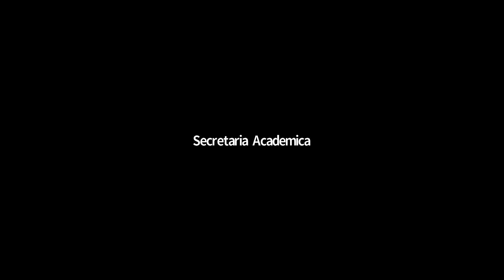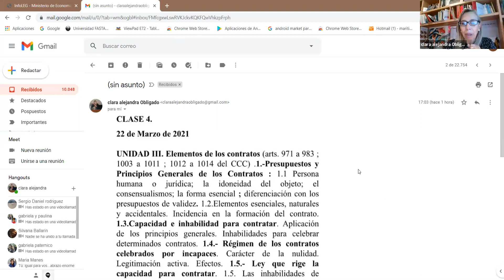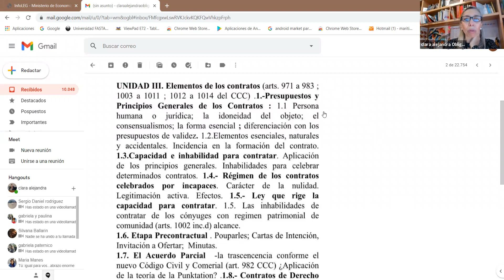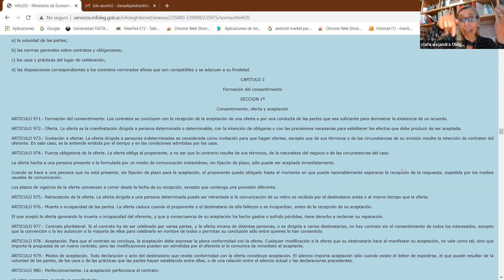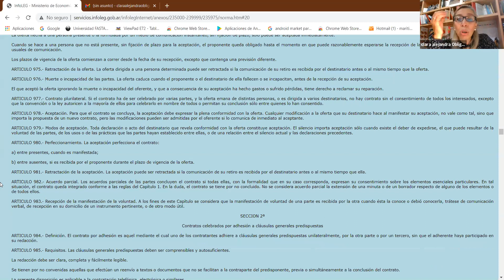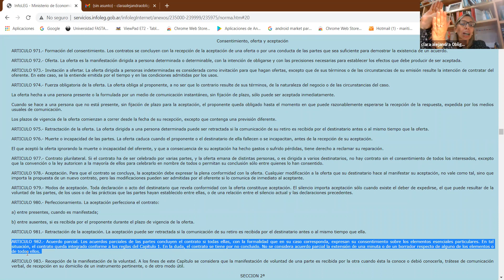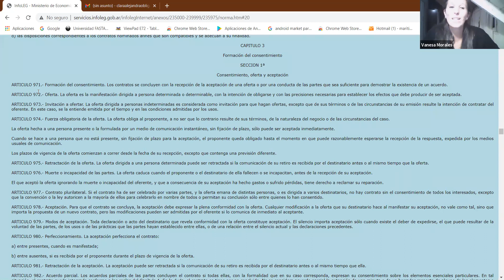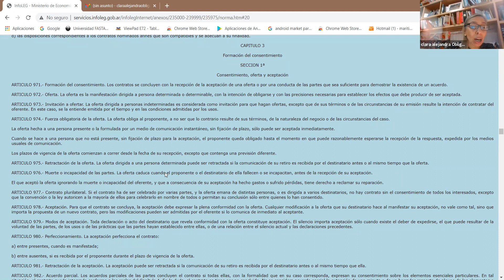Contratos (Com. 3) - Clase 22/03/21